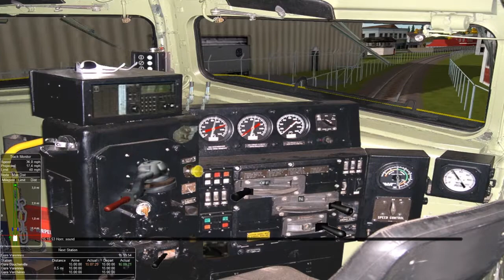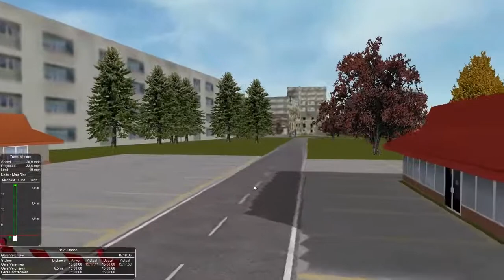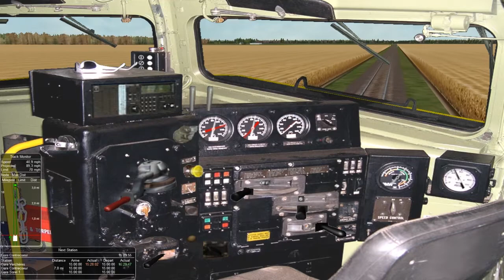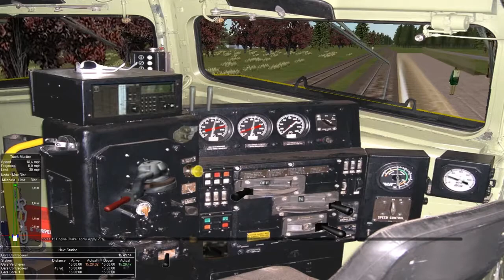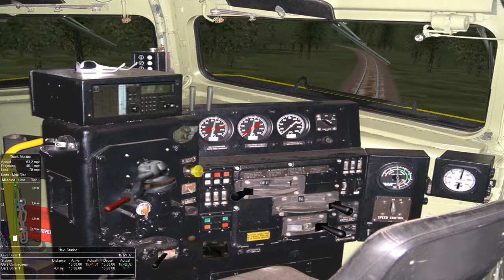Open Rails - South Shore Montreal (Longueuil - Sorel)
Microsoft Train Sumulator (2001)
Longueuil - Sorel
Activity Info:

Visiting family in Sorel:

Trip to Sorel by Via.

About South Shore Mmontreal route:

Name of Route: Longueuil - Sorel
Version: V1
Operation: Freelance
Location: South shore of Montreal, Qc, Canada
Description: A mostly industrial route that goes thru 4 small towns between Longueuil and Sorel
Freight or Passenger: Both
Number of sidings: About 100
Length of line: About 36 miles
Details: A lot. The route is very demanding
Number of branch: One
Other information: Single track route
Six stations where added for passenger operations

The first 15 miles, starting at Longueuil, can be seen on "Google Earth"

This route is about 90% accurate with the real route. Some locations have been slighlty modified since
access was not always possible. Some changes were made for playability.

This route is Freeware.